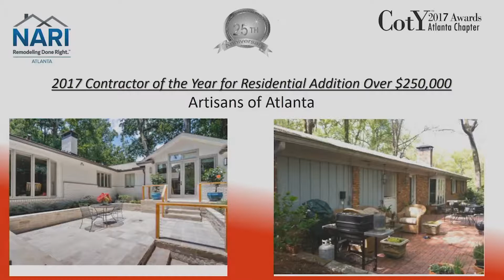Residential Addition Over $250,000 - Artisans of Atlanta